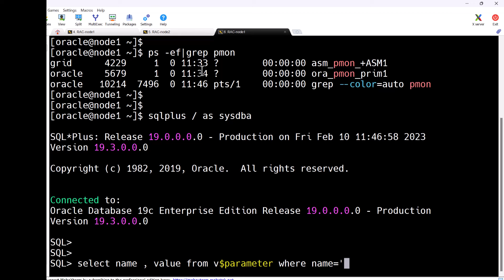How to know , whether it is Single Database or Cluster (RAC) Database ? | Learnomate Technologies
We also Provide Job Assistance.